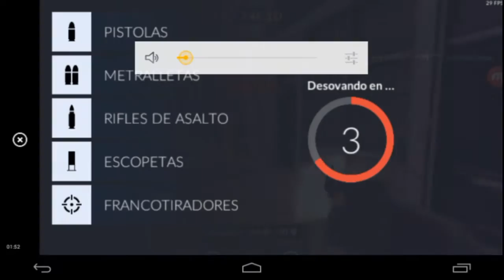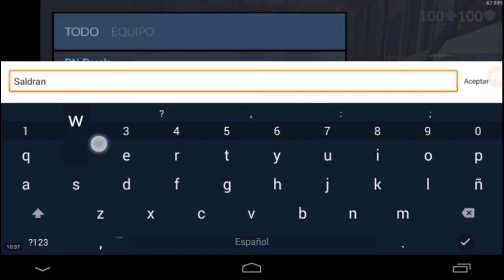EN LA VIDA SE GANA Y... - Critical Ops (Con Noctambulo Gamer)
Canales de YouCrew Mundial (YCM)
Canal de YouTube y pagina de Facebook.

Vidrialesdroid